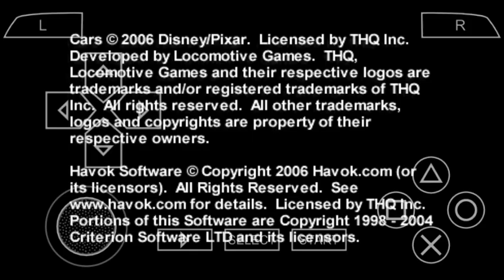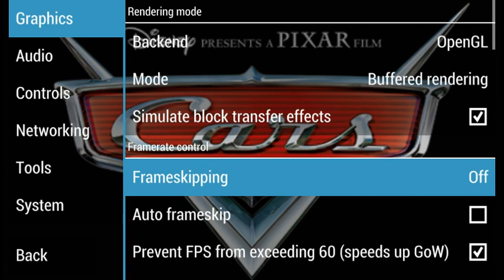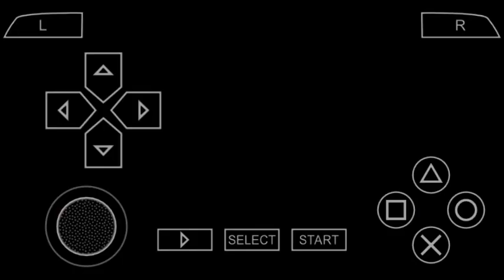Cara Bermain Game Cars PPSSPP Android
- Offline